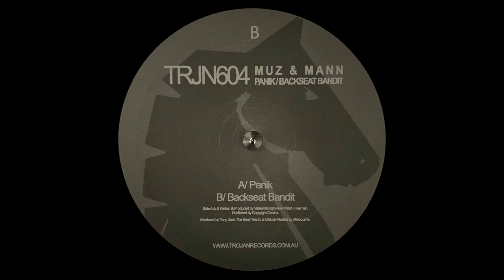Muz & Mann - Panik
Muz & Mann – Panik/Backseat Bandit

Label: Trojan Records – TRJN604
Format: Vinyl, 12"
Country: Australia
Released: Jan 2007
Genre: Electronic
Style: House, Electro